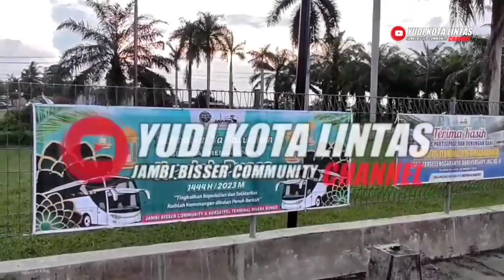PALALA VIA TENGAH KEMBALI‼️JEMBATAN SUNGAI BENGKAL MERESAHKAN 🔥ANS ANDESBOND DUET BARU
Assalamu'alaikum Sobat Bismania
Jembatan Sungai Bengkal Macet Panjang, Membuat Para Driver Bus Resah, Cari SilusinLain via lintas Tengah Kembali Palala
ANS Konvoi Dan SEMBODO suite combie berangkat dia Menuju ibukota.